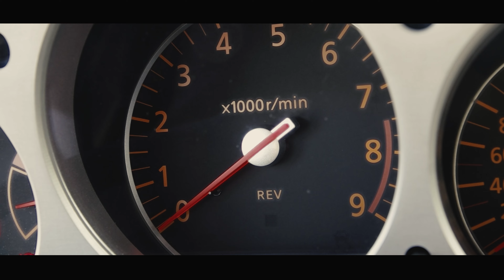La Nissan 350Z qui fait du bien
Je me retrouve propulsé au volant d'une somptueuse Nissan 350z dernière de sa génération avec un fabuleux 3.5L V6 de 315cv.